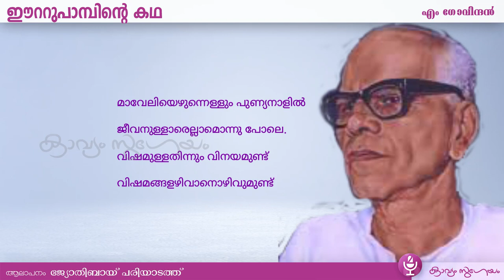Day 11 |Eettupampinte katha |M Govindan ഈറ്റുപാമ്പിന്റെ കഥ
പതിനൊന്നാം  നാൾക്കവിത
M Govindan Day 11 |Eettupampinte katha- ഈറ്റുപാമ്പിന്റെ കഥ  | - എം ഗോവിന്ദൻ

'വാക്കുകൾക്കു കടിഞ്ഞാണിട്ട കാലത് ത്ത് ഗോവിന്ദൻ ഏറ്റവും ശക്തിമത്തായി പ്രതിഷേധിക്കുകയും തന്റെ ഹ്രസ്വകവിതകളെ ചാട്ടുളിപോലെ നീട്ടിയെറിയുകയും ചെയ്യാൻ വേണ്ടുന്ന ധീരത പ്രകടിപ്പിച്ചു .പരിഹാസചിരിയുടെ മൂർച്ച ഇക്കാലത്തെ കവിതയിൽ സമൃദ്ധമാണ് .'

(  Dr M എം ലീലാവതി മലയാള കവിതസാഹിത്യ ചരിത്രം ) .അദ്ദേഹത്തിന്റെ കഥക്കവിതകളിൽ ഒന്നായ ഈറ്റുപാ മ്പിന്റെ കഥയിൽ സർപ്പത്തിന് മനുഷ്യസ്വഭാവം ആരോപിക്കുകയും അത് ചെയ്യുമ്പോൾത്തന്നെ മനുഷ്യസ്വഭാവത്തിന്റെ അധീശഭാവത്തെയും കാപട്യത്തേയും നെറികേടുകളെയും തുറന്നുകാട്ടാനായി ഈ കവിത ഉപയോഗിക്കുകയും ചെയ്യുന്നു  മാവേലി നാടുവാഴും കാലം മാനുഷർ മാത്രമല്ല സർവ ജീവിവർഗ്ഗവും ആണ് ഒന്നുപോലെ സുഖത്തോടെയും സന്തോഷത്തോടെയും കഴിയേണ്ടത് എന്നാണു അദ്ദേഹം കവിത അവസാനിപ്പിക്കുന്നത്.